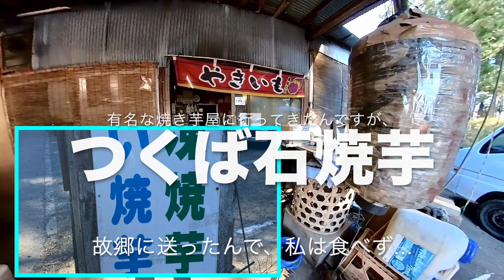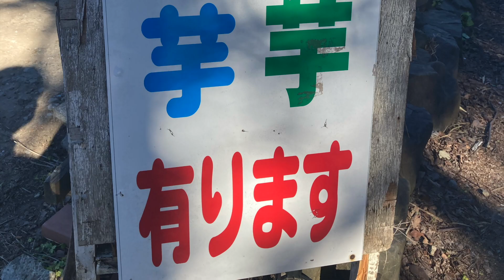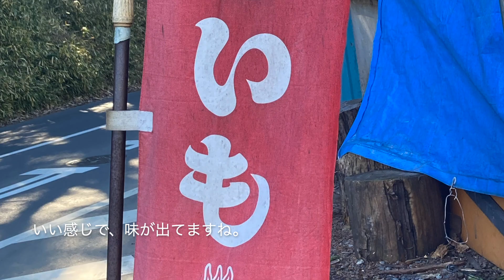【つくば石焼芋】仙人の作る石焼芋は、蜜がすごい、らしい。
NHKでも紹介された仙人の作る焼き芋屋に行ってきました。
故郷の親元からの”調達要請”によるものですが、行ってみると中々味のある佇まいで、実際に食した両親からは、蜜がすごいと。冷凍にして、少しずつ、大切に食べているとのことで、送った甲斐があったかな、と。